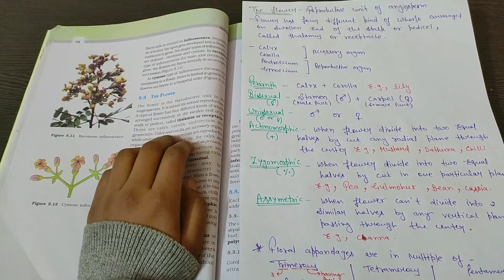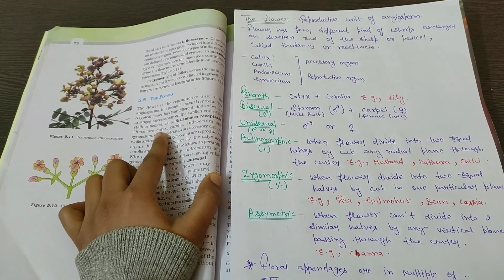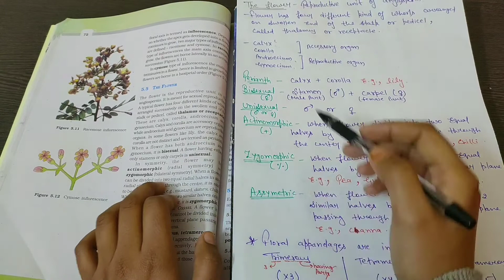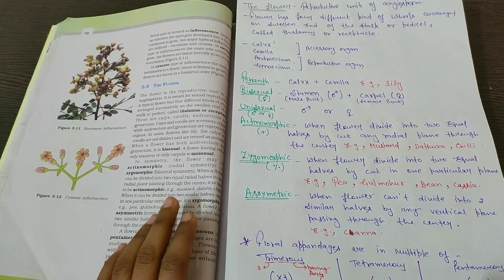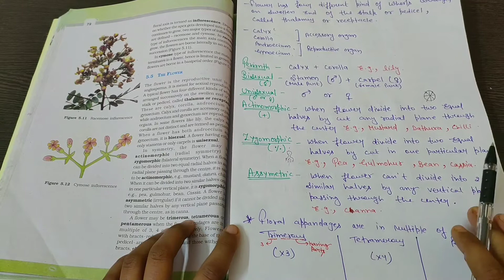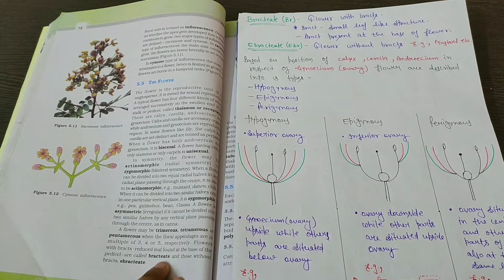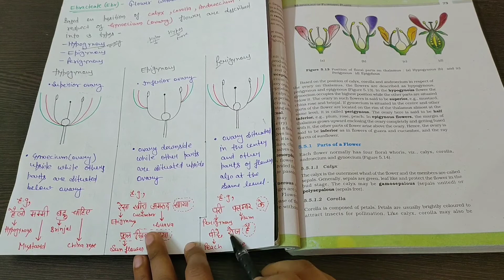🔴 CH5 || 5.5 The Flower || Position of floral parts on thalamus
Chapter 5 NCERT Biology by science tracker

•Here you will learn Parts of Flower
(Calyx
Corolla
Androecium
Gynoecium)

•Unisexual||Bisexual
•Actinomorphic||Zygomorphic||Assymetric

•Trimerous||Tetramerous||Pentamerous

•Bracteate||Ebracteate

•Position of floral parts on thalamus

•Types of Ovary
1)Hypogynous
2) Epigynous
3)Perigynous

•Superior Ovary|| Inferior Ovary